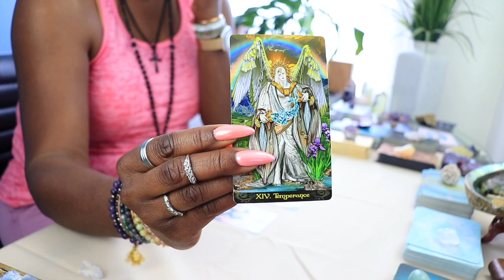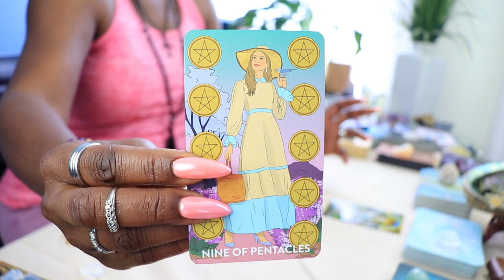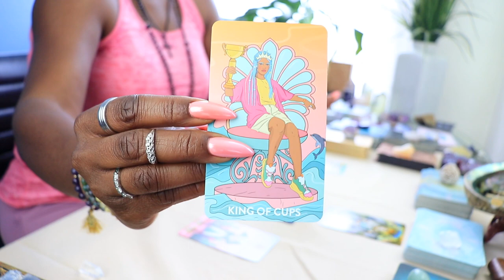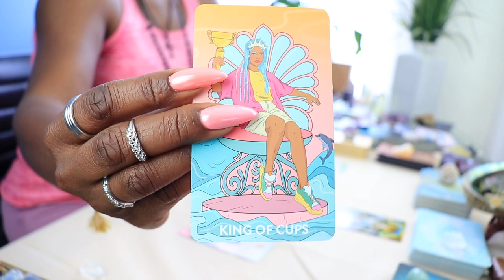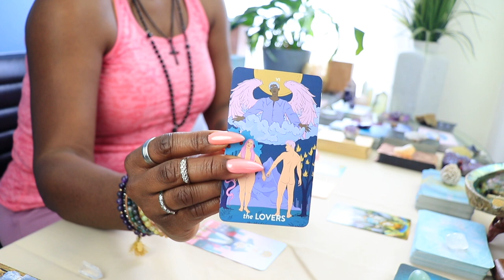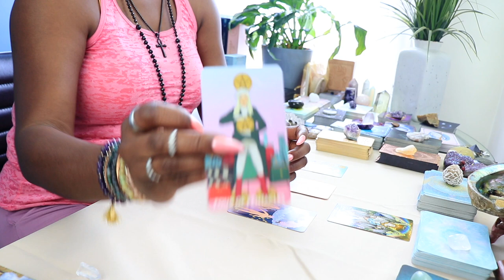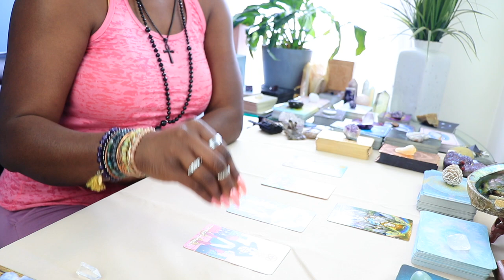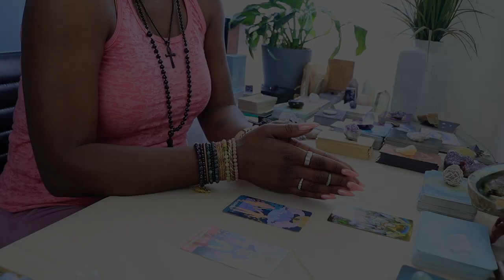Taurus Weekly Tarot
Watch for your Sun, Moon, RISING or Venus. Cross-watchers are welcome!
Thank you for tuning in to Taurus tarot reading. I hope it resonates with you.

Tarot Reading for:

Overarching energy for the week 🪄🌈
Earth Element - Finances/Home/Career💰🏡
Air Element - Thoughts/Communications💭📧
Fire Element - Actions/Efforts🏃🏾‍♀️
Water Element - Emotions/Relationships 👩🏽‍🦱👨🏽‍🦱